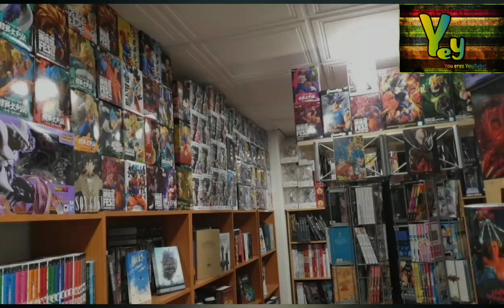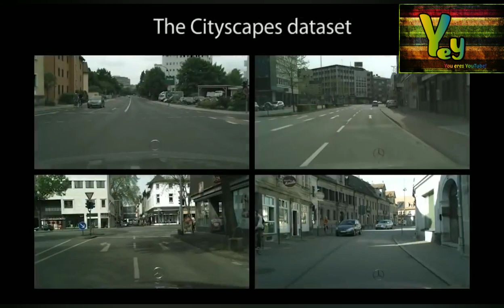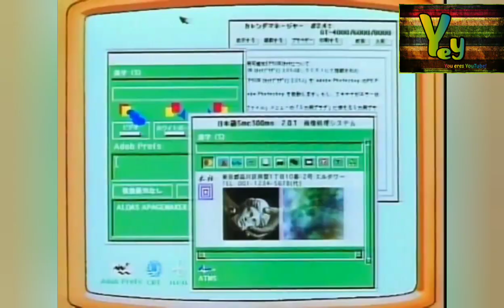nuevo mod hiperrealista del gtav!TAN REALISTA QUE NO PARECE UN VIDEOJUEGO!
Esta semana traigo el nuevo modelo del gta v que hace el juego tan realista que no parece un videojuego!
Además noticias de Marte y la ciudad del futuro!!
También analizamos el canal de YouTube sjlmovies.

Tienda física Calle Río Rosas 40 02004

Original Name: Intimate Contact
Original Author: Hozgram